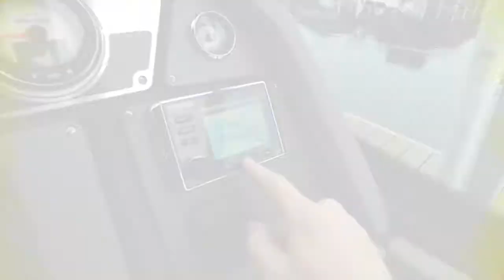Cruisers Yachts 338 Bow Rider Palm Beach Walkthrough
Sporty performance meets refined styling. The design includes a black cherry hull with your choice of various upholstery, which stretches from bow to stern for extensive seating options. You'll find even more space to reconnect inside the cabin salon, allowing you and your guest to relax in the shade and comfort.